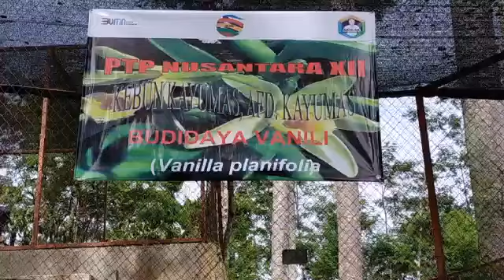Vanilla planifolia, Kebun Kayumas, Afd. Kayumas.